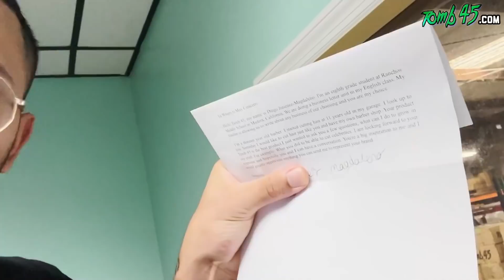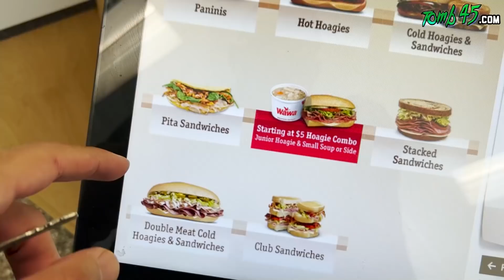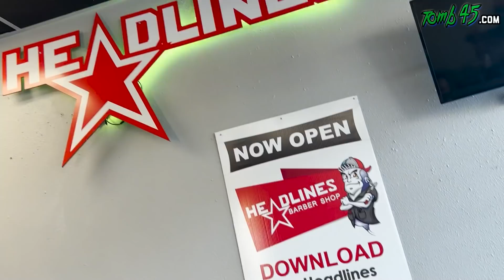Haircut Test With Stylecraft Apex and more unboxings!